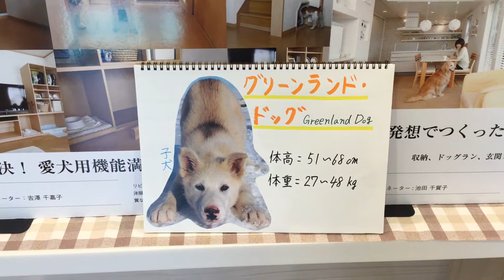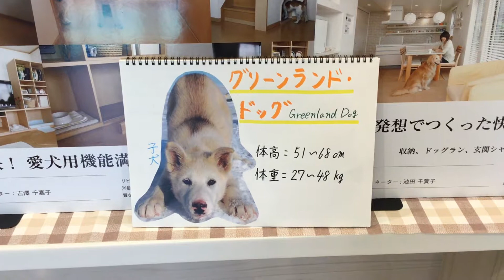グリーンランド・ドッグ 犬 住宅 リフォーム 埼玉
今回の犬種のご紹介は、グリーンランド・ドッグです。
ホームページはこちらです。